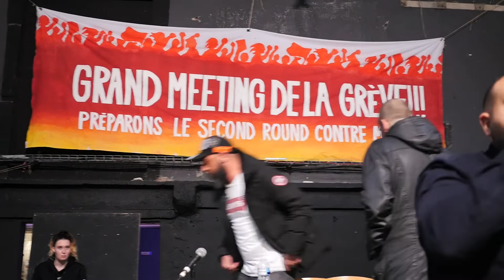Meeting de la Grève, partie 5/5 | Lutter face à la répression, avec Ahmed et Alex de la RATP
Raffineurs, égoutiers, éboueurs, profs, avocats, Gilets jaunes... Mardi 10 mars à Montreuil, de nombreux secteurs étaient réunis devant 400 personnes à la Parole Errante pour un « Grand meeting de la grève » organisé par la Coordination RATP-SNCF. L’objectif ? Tirer les bilans de la première phase du conflit, et préparer la suite en conviant une partie des secteurs signataires de l’appel à une réunion nationale pour la grève générale, qui vise à préparer depuis la base le retour de la grève reconductible pour obtenir le retrait de la réforme des retraites. En savoir plus